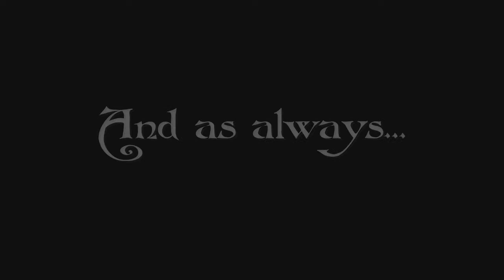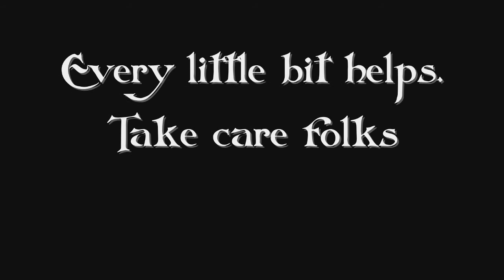Let's Play Minecraft 16 - Diggy mines!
Back underground...